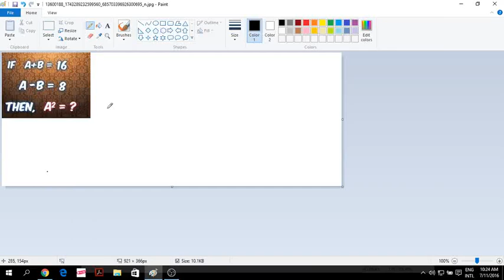A+B=16, A-B= 8, A Squire =?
A Squire is What? Solution with Answer